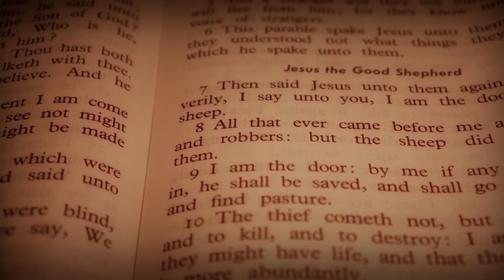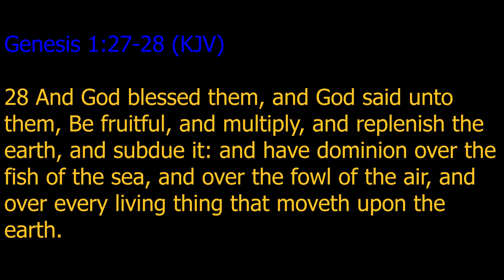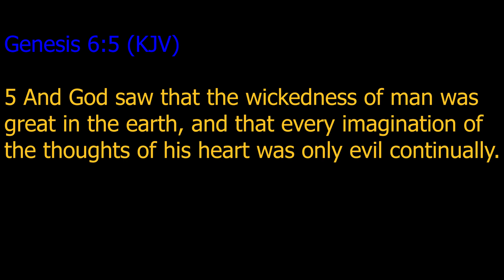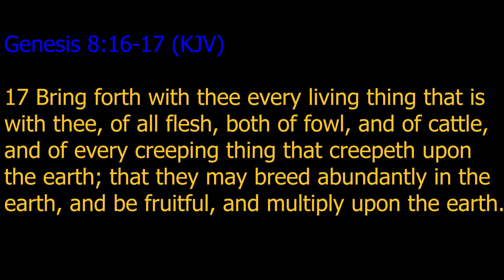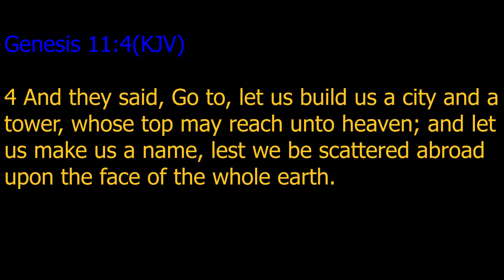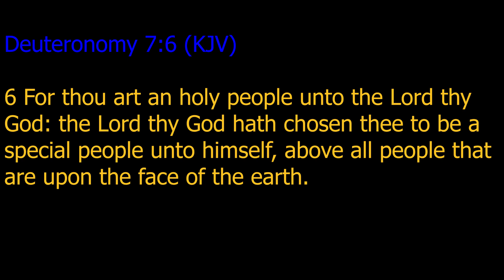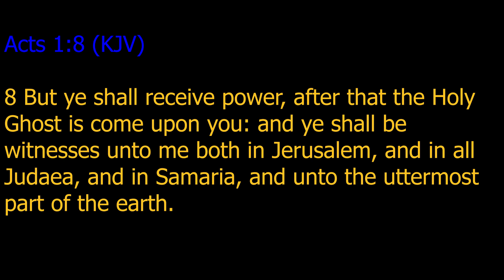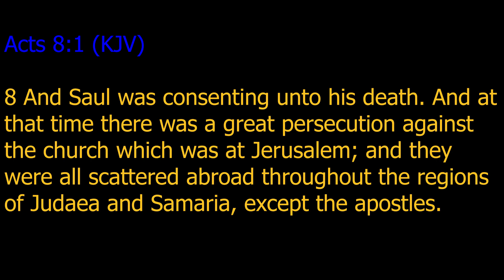Str8 Word How to Spread the Gospel Episode 2 God's Eternal Plan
Str8 Word is a bible study series that takes the unnecessary dramatics out of the process. This is just about digging into and understanding what the scriptures say.  This episode discusses God's plan which never changed... His plan shows us why it is important and not optional for us to spread the gospel!